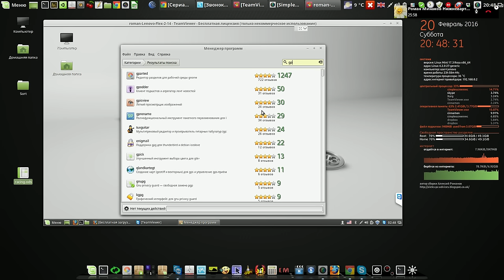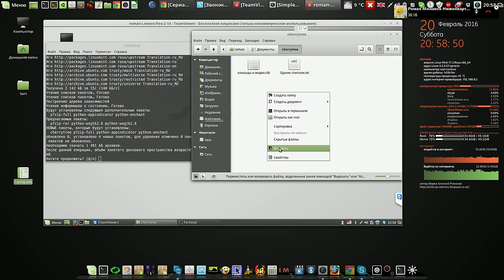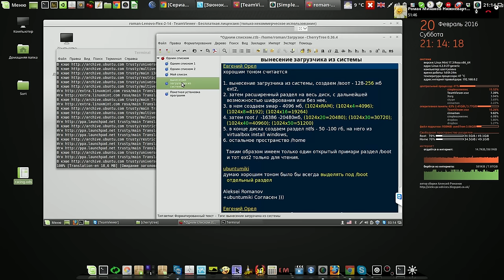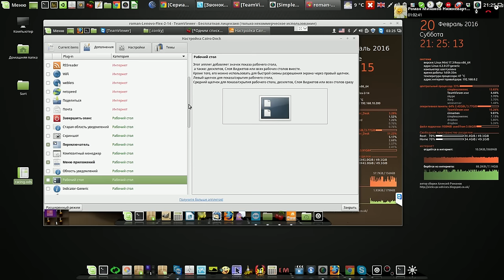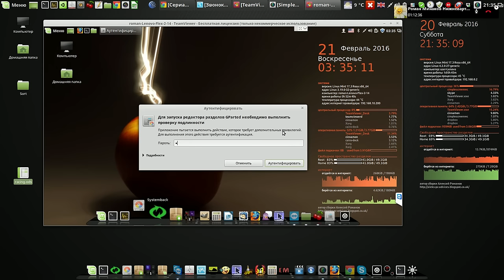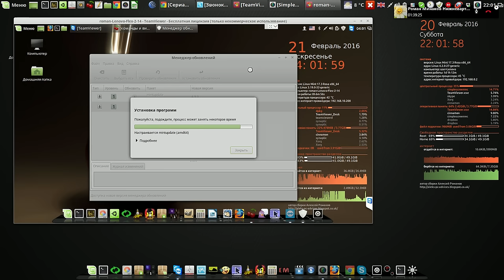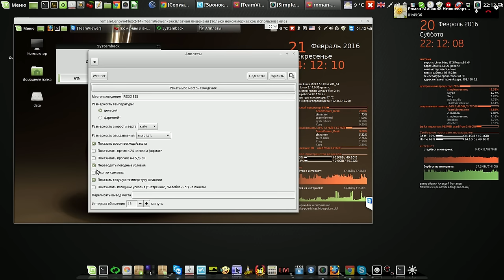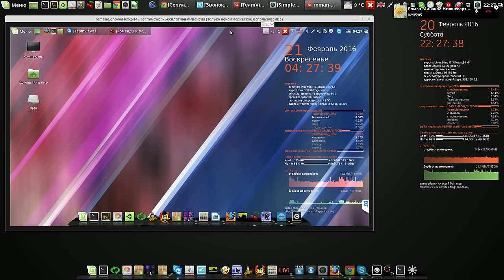Установка LMC 17.3 на ноутбук, где раньше стояла windows 8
Мой сайт Установка Linux Mint Cinnamon 17.3 на ноутбук, где раньше стояла windows 8
Англия Ливерпуль - Россия Нижневартовск